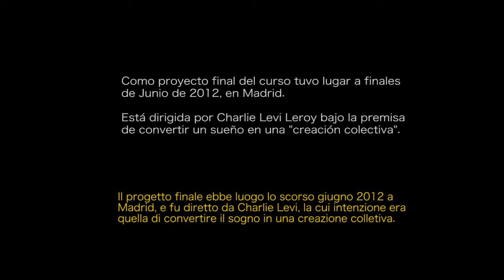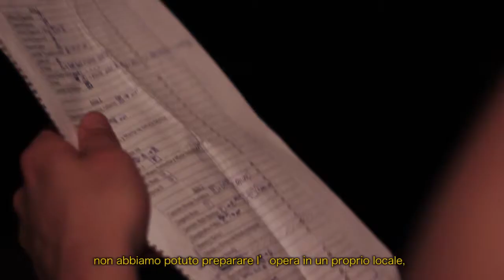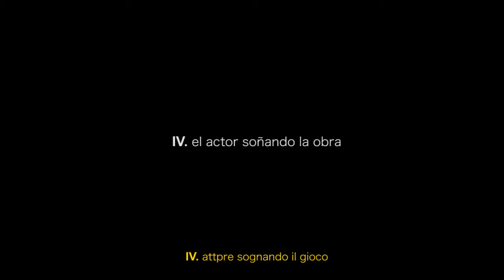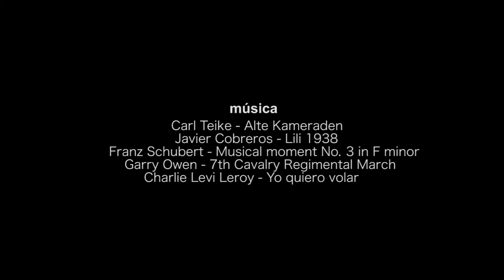Manual para construir una nube después de soñarla (SUB - ITA)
- Seleccionado en "X Festival Internacional de Cine Universitario Kinoki". México, 2013.
- Seleccionado en "IV Festival Salón Internacional de la Luz". Colombia, 2013.
- Proyectado dentro de "NAIFEST: I Festival Artístico de Canarios en Madrid", en la Sala Clamores. Madrid, 2013.
- Proyectado dentro del Curso "Grandes Temas del Cine" impartido por Miguel Juan Payán en la "Biblioteca Regional Joaquín Leguina". Madrid, 2013.
- Proyectado dentro de "Carne Cruda. Muestra de Arte Joven" en "La Federación de Empresarios de Hostelería y Turismo de Las Palmas". Canarias, 2013.

Dirección: Adrián León Arocha
Producción: "On the la M". En colaboración con "Escuela Universitaria de Artes y Espectáculos TAI"
Año: 2012
País: España
Dirección de Fotografía: Adrián León Arocha, Miguel Novelo y Sergio Beator.
Sonido: Rocío Juan y Amanda Lobo.
Edición: Adrián León Arocha
Diseño Gráfico: Fernando Alcántara
Música: Carl Teike, Javier Cobreros, Franz Schubert, Garry Owen y Charlie Levi.

Con la participación de:
Octavio Rodríguez, Cristina Esteban, Francisco Ortiz, Mitchell A. Martín, Claire Contival, Erika de Carte, Ángel Velasco, Guillermo Iturriaga, Héctor Leigue, Cristian Moreno, Katia Nieto, Laura Esgueva, Irene Muñoz y Charlie Levi.

Sinopsis:
Más de treinta y dos alumnas/os de interpretación de la "Escuela Universitaria de Artes y Espectáculos TAI" realizaron una obra de teatro como proyecto final de estudios. "Europa" fue más que esto, supuso una despedida de la vida como estudiante y por lo tanto, un incierto inicio a la vida laboral en el ámbito profesional. Dicha obra gira en torno a la idea de lograr un sueño mediante una "creación colectiva", partiendo de la improvisación nada es fácil pero, "si lo sueñas.. lo puedes hacer".

Grabado en Junio, 2012.